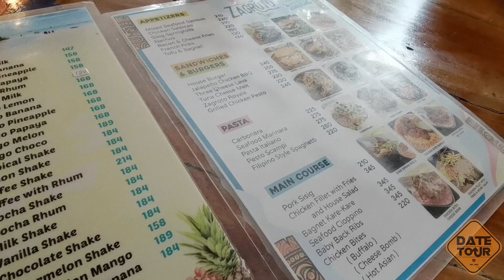BORACAY 2022 : S2E8 EPISODE PRIMER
Here's a quick teaser of our Boracay 2022 trip!

And of course, magrreco kami ng masasarap na food spots & restos na dapat nyong subukan pag pumunta kayo ng Bora! And that'll be on our next episode coming real soon.

Drop your food & restaurant suggestions in the comments section below! We'd love to hear them 😍

My S.O. and I are MAJOR foodies!!🥰 We love going on dates whether it be car dates, dine-in dates, or delivery dates. Because of this, we wanted to share our raw, honest & authentic mini food reviews/mukbangs/travel series or whatever you want to call it with you guys. Join us as we try & experience different food & drinks - while sharing the real versions of ourselves❣️ Tara!